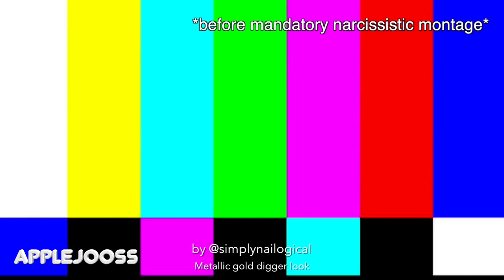every mandatory narcissistic montage in one video (simplynailogical)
beauty gurus everywhere are quaking